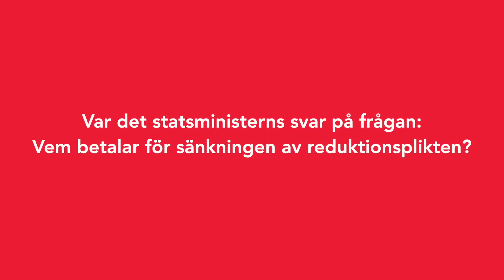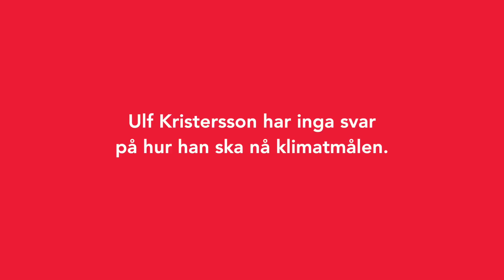Ulf Kristersson kan inte svara på en rak fråga om reduktionsplikten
Hur ska Sverige klara klimatmålen när Sverigedemokraterna vill sänka reduktionsplikten till noll? Ska Ulf Kristersson minska skogsbrukets avverkning? Införa fler trängselavgifter på vägarna? Sänka hastighetsgränserna på svenska vägar? Eller endast låta människor få köra bil vissa dagar i veckan? Under statsministerns frågestund när Anna-Caren Sätherberg (S) ställde en rak fråga så klarar Ulf Kristersson inte av att svara.

Naturvårdsverkets underlag till klimatplanen som nu har presenterats är ofullständig eftersom regeringen inte har gett besked om reduktionsplikten. Det är dags för regeringen att ta ansvar!